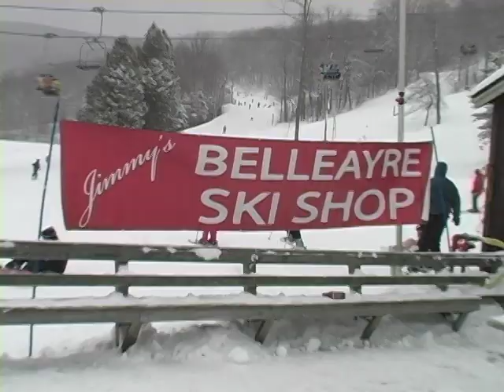Spontaneous Jam at Belleayre Mountain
The Spontaneous Park Jam at Belleayre Mountain was a local contest nobody expected. Some people weren't sure the ski area, owned by New York State, would open this year due to the state budget crunch. Even the ski area management thought their park operations would, at most, be limited. Then falling fuel prices, rising attendance and favorable weather all worked together, enabling them to open the terrain park and begin staging competitions with the traditional Belleayre style. Another RadXSports video.

Interact with us on Twitter @RadXSports